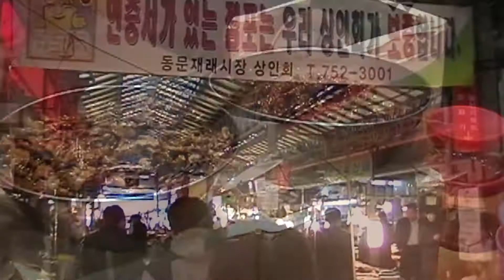韓国・済州島旅行 東門市場（ドンムン市場） East Gate Market in Jeju, Korea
East Gate Market in Jeju, Korea
East Gate Market  is a famous market called the kitchen of Jeju Island.
This market is small compared to the market at all east gate of Seoul, close to the sea is very fresh seafood is sold.

韓国済州島の済州（トンムンシジャン）
東門市場（ドンムン市場）は、済州島の台所と言われる有名市場です。
この市場は、ソウルの東門市場に比べると全然小さいですが、海に近いことから、とても新鮮な魚介類が売られています。
市場は日本人だと高値で売る店も多く、かなり値切って価格を交渉しましょう。

住所  済州道（チェジュド）済州市（チェジュシ）一徒１洞（イルドイルドン）周辺
住所(韓国語)  ,제주도 제주시 일도일동 주변
営業時間  ７：００〜１９：００（※おおよその時間。また店により異なる）
休業日  旧正月、秋夕（韓国の旧盆）
クレジットカード  不可